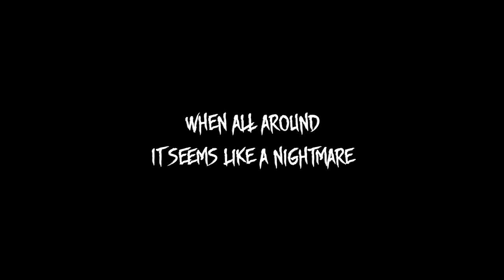Duder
Duder is a new horror with the familiar game concept, an unusual ending and full immersion in an atmosphere of fear in which you have to explore the dense forest and escape from the terrible creature that will haunt you everywhere.